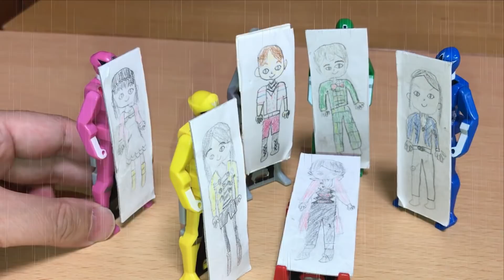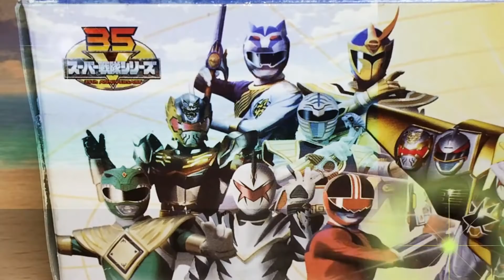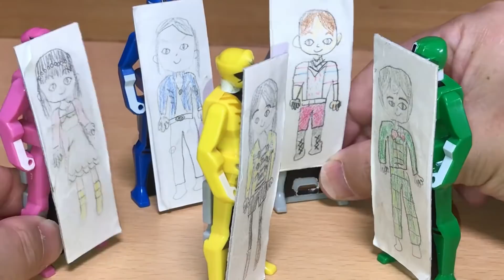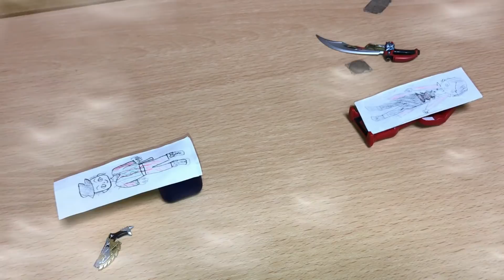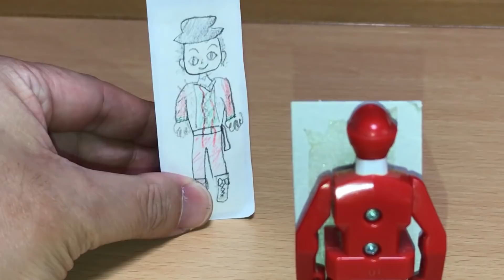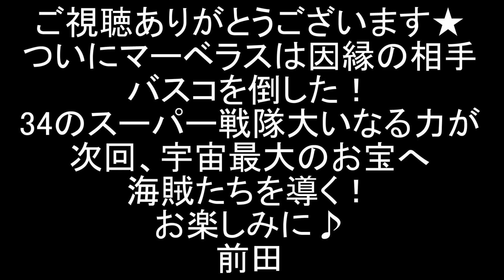【世界海賊登場記念】海賊戦隊ゴーカイジャー 第48話完全版 最終決戦！ゴーカイレッドVSバスコ完全体一騎打ち！劇中シーンDXで再現！Power Rangers Super Megaforce EP48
海賊戦隊ゴーカイジャー第48話「宿命の対決 」の劇中シーンを再現しました。 完全版。

サリーをも犠牲にして、ゴーカイジャーを撃破したバスコ。
レンジャーキー、ゴーカイガレオン、ナビィを奪われ、全てを失ったゴーカイジャー。
奪った大いなる力をレンジャーキーに宿し、いよいよ宇宙最大のお宝を手にする瞬間を迎えたバスコだったが、ナビィがなんとかバスコの元から逃げ出すことに成功する。
ナビィからの連絡で、ゴーカイガレオンの位置を知れたゴーカイジャー達は、ナビィ救出に向かう。

ジョーたち5人は、ナビィを救うためゴーカイガレオンに潜入！
そこで遭遇したのはナビィを捜索中のゴーカイジャーであった。バスコがラッパで召喚した自分自身と戦うことに・・・
そして、コントロール室へ潜入することに成功したジョーたちは、バスコと最終決戦へ！
ゴーカイガレオンバスターで、バスコを撃破・・・のはずが！？

絶体絶命のジョーたちを救ったのは、キャプテン・マーベラスだった！
最後の決戦の前、バスコがアカレッドの秘密を語り出す！

マーベラスとバスコ、因縁の対決、そして宇宙最大のお宝を手に入れるのはどちらか？！
ゴーカイレッドVSバスコ完全体、一騎打ちの最終決戦！

2020年1月9日に視聴者様を対象に年齢層のアンケートを実施して、下記の結果を得ました。
30歳以上(30 years or older) 58%
20歳以上(20 years or older) 12%
15-19歳(15 to 19 years) 12%
13-14歳(13 or 14) 8%
12歳未満(Under 12) 10%

アナリティクスの分析も併せ、この視聴者年齢層の分布はチャンネル開設時からほとんど変化しておらず、今後も大きな変化はないと判断しました。 よってこの動画に関しては、非子供向けコンテンツとして設定させていたします。